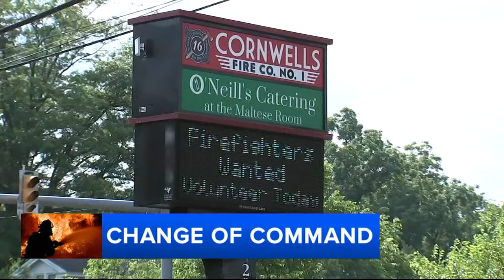Why Bensalem Twp. is consolidating 6 volunteer fire companies under one entity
After two years of planning, six independent volunteer fire companies in Bensalem Township are set to consolidate into one fire company.

"It will be one fire department, one set of standard operating procedures, one executive board and one leadership team," said Public Safety Director Williams McVey.

Trevose, Cornwells, Eddington, Union, Newport and Nottingham fire stations will now be known as the singular Bensalem Volunteer Fire Department. New chiefs and administration officials were sworn in Monday night at a special meeting, where commissioners gave their unanimous approval.